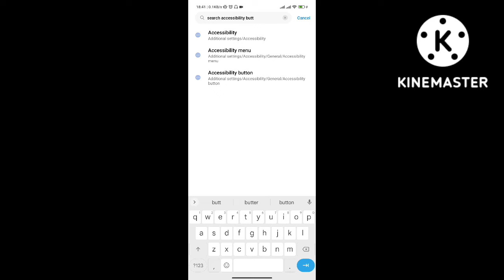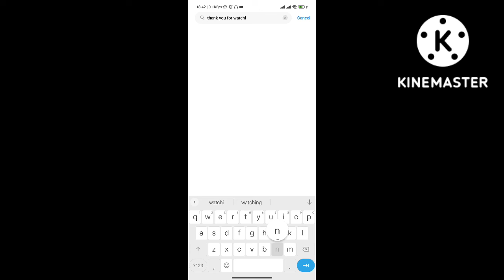How to remove a text voice reader on POCO X3 NFC || New Update MIUI 13.0.1.0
Simple and easy tutorial